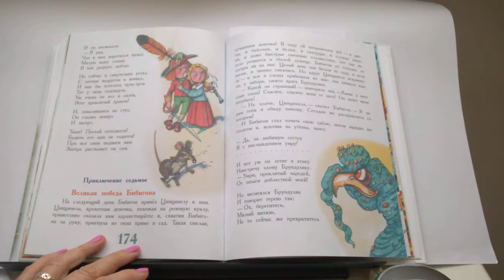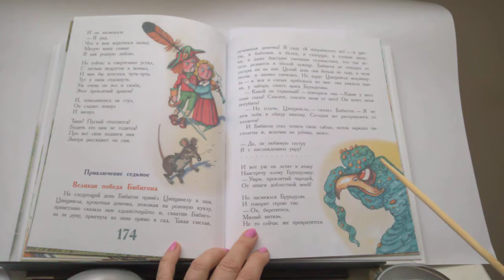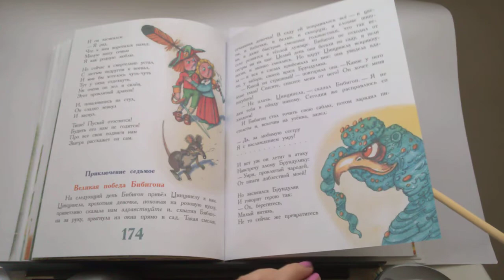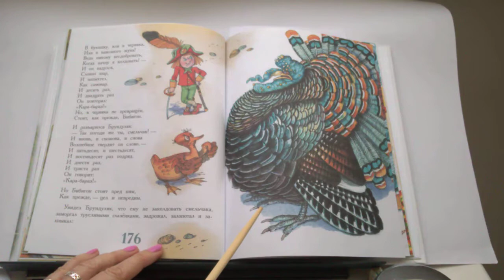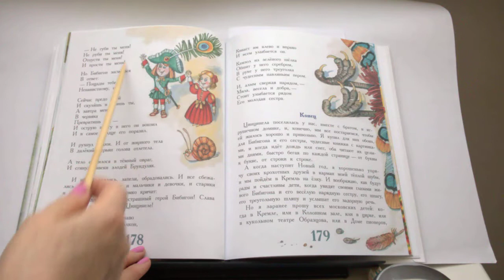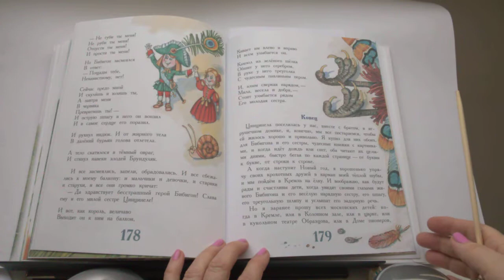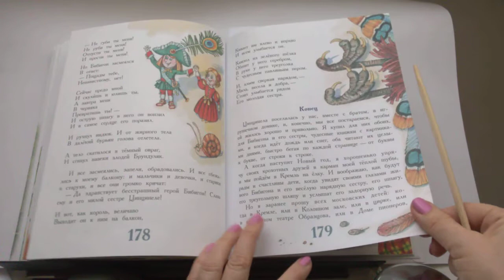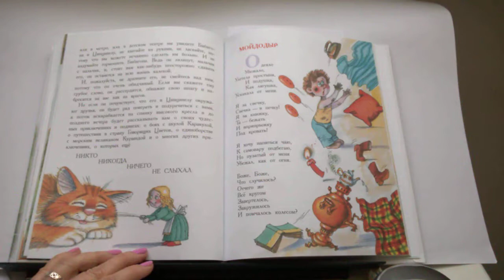72 Приключения Бибигона 7 К Чуковский 100 Сказок, сказки любимых писателейПочитай-ка